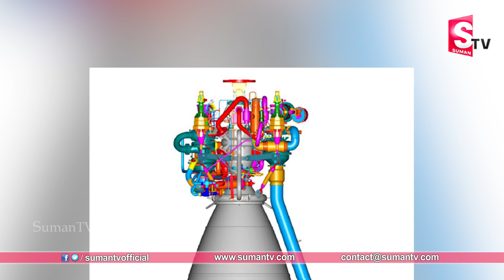Chandrayaan 2 Breaking: ISRO Identifies Vikram Lander Location